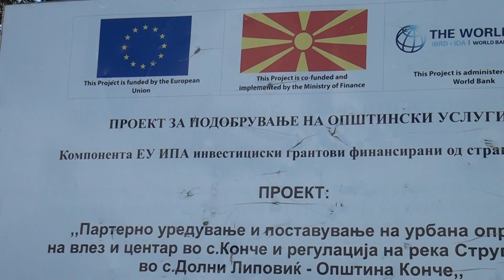Sunet Toreni Kuzey Dugun (1 Bölüm) Ork Bari Bend